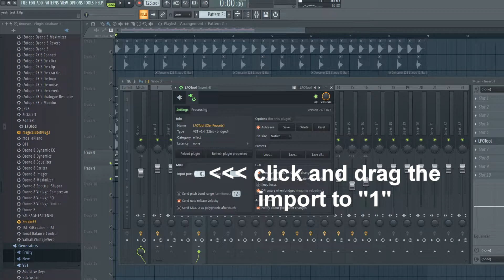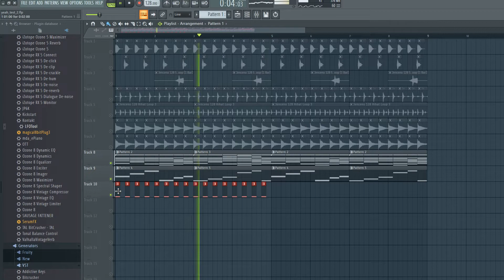How to MIDI Trigger Xfer LFOTool in FL Studio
there were other tutorials but i feel that they were too lengthy + confusing so here u go. ur welcome

yes this works in FL 11 / 12 / 20 / etc.